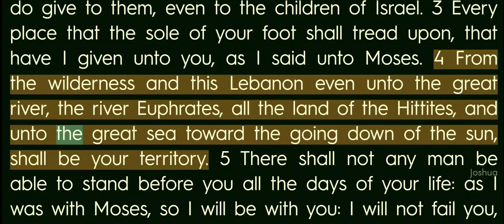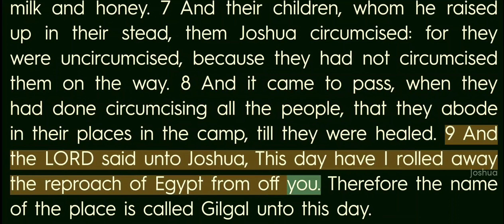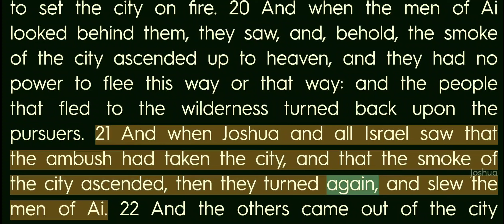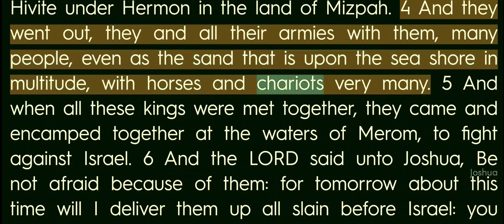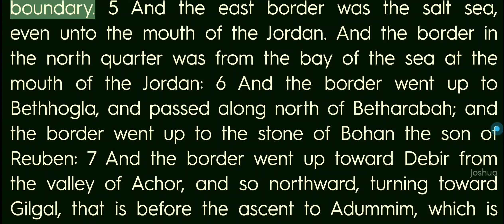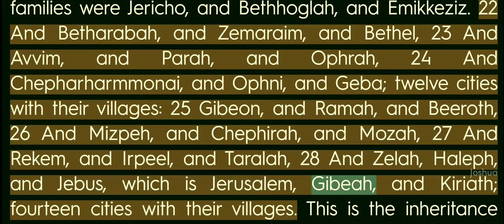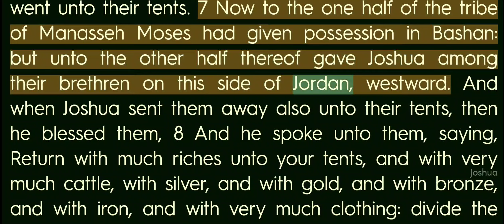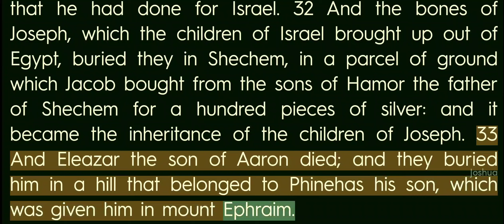Video Bible - English - 06_Joshua Chapters 1 to 24 - Female voice_INA - R1080T225